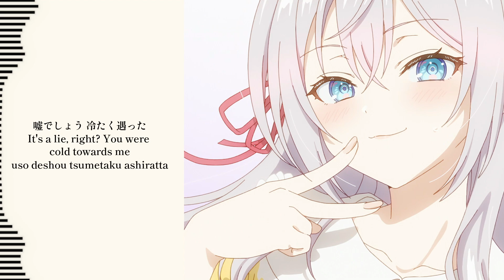Ikimono-gakari & Alya -「Kimagure Romantic」from Alya Sometimes Hides Her Feelings in Russian ED11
The ED5 that i made has been successful! Since the latest episode came out, why not make one.